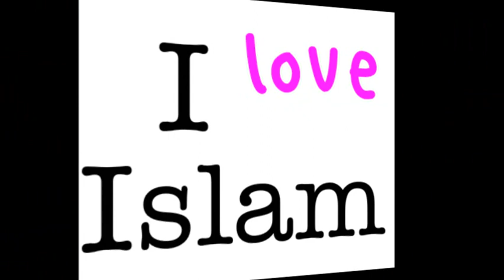viele Japaner sagen ja zu Islam und konvertiert